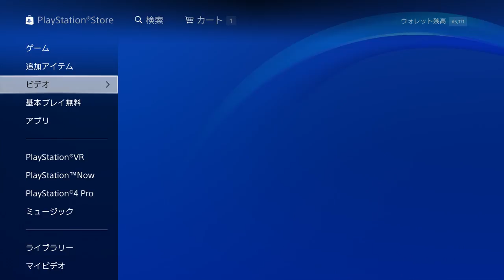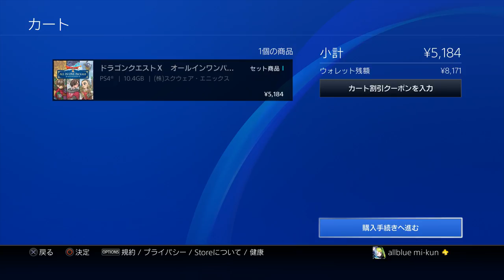【PS4盤】ブルーさんドラクエ10オンラインをWIIUからプレイステーション４への移行！画質綺麗！【オールブルー実況】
こちらに詳しく書いてあります！
動画をみてわからなかった方はコチラを参考にしていただければと思います

クリスタからはPS4バージョンの自動更新できないことが判明！きをつけてください！WIIUでやるはめになりました！

この動画は株式会社スクウェア・エニックスを代表とする共同著作者が権利を所有する著作物を利用しております。また、動画に使用されている楽曲はスギヤマ工房有限会社が権利を所有する著作物です。当該動画の転載・配布は禁止いたします。